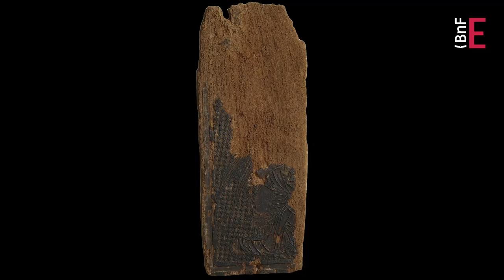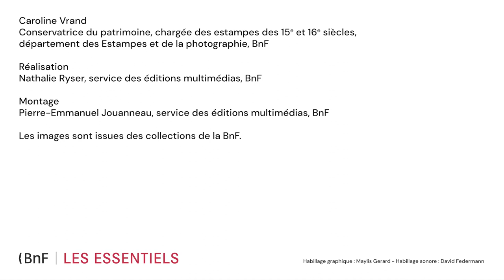Le bois Protat | L’estampe au XVe siècle (8/8)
Considéré comme la plus ancienne matrice connue de la gravure occidentale, le bois Protat pose toujours de nombreuses questions.

Caroline Vrand, chargée des estampes des 15e et 16e siècles au département des Estampes et de la photographie, revient en détail sur cet objet exceptionnel, que vous pouvez admirer dans l'exposition "Imprimer ! L’Europe de Gutenberg", à la BnF jusqu'au 16 juillet